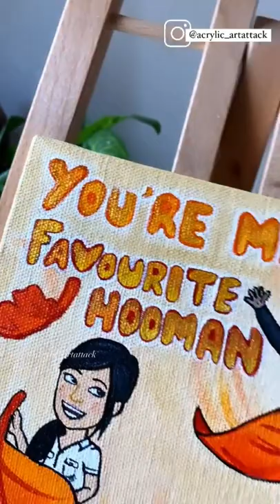you are my favorite 🧡 | bitmoji painting on canvas